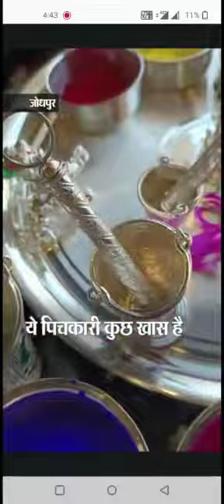28 March 2023